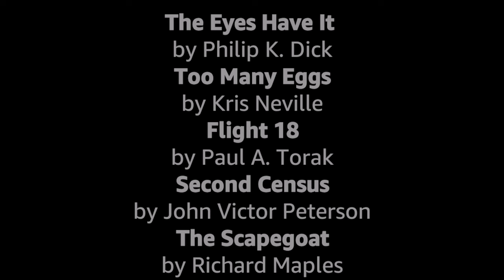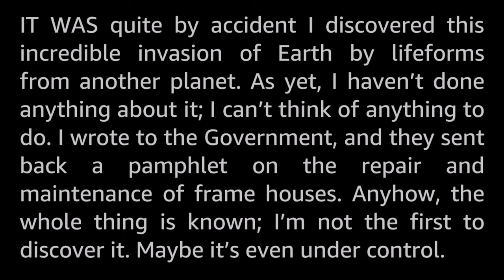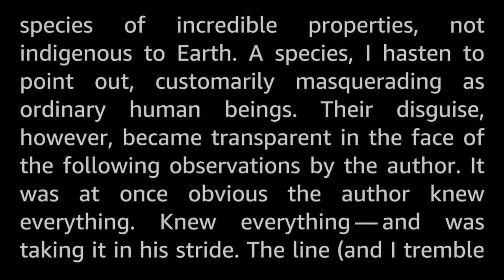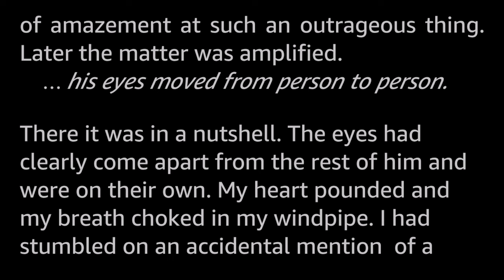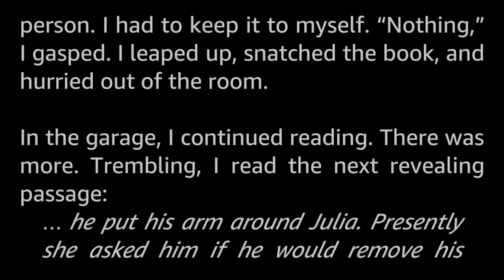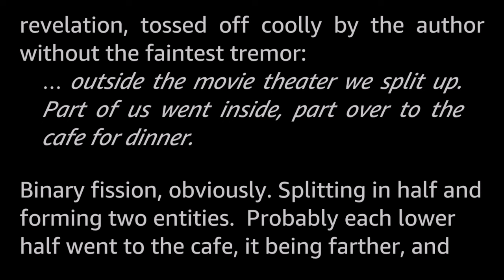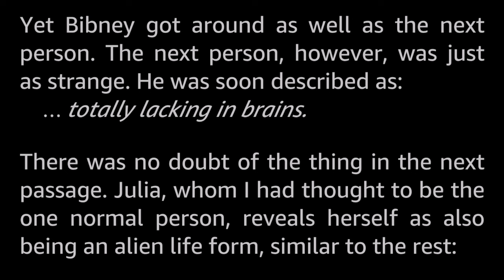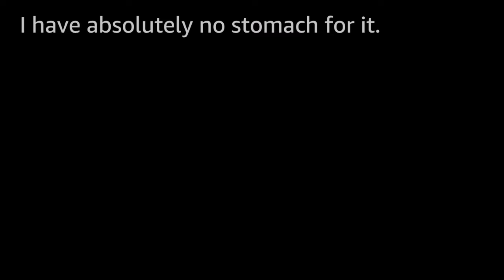5 stories: Aliens Among Us -Selected Vintage Science Fiction Audiobook readalong human voice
Five Science Fiction short stories featuring Aliens Among Us, selected and read by myself, Tom Trussel.
The stories presented here are:
0:00 Introduction
0:45 The Eyes Have It by Philip K Dick
8:24 Too Many Eggs by Kris Neville
15:18 Flight 18 by Paul A Torak
34:25 Second Census by John Victor Peterson
1:02:49 The Scapegoat by Richard Maples